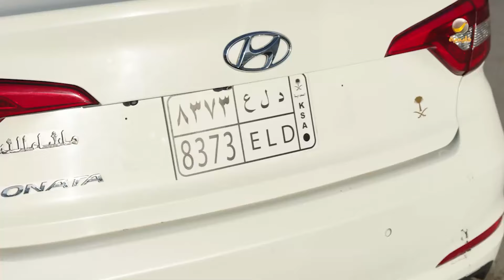نوف تبي سيارة جديدة وعامر تورط 😂